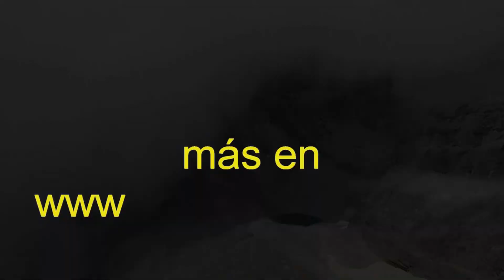Escupidera Monte Perdido